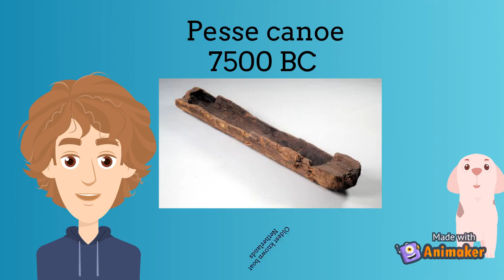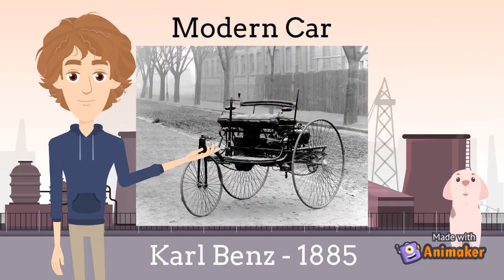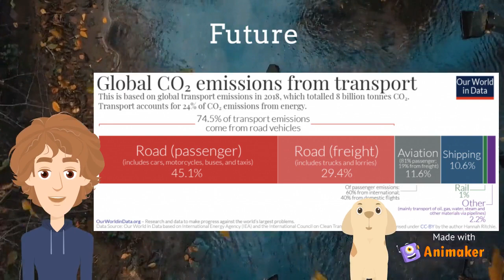Origin of Transport| Invention of Transport | Krish & Snowy Show| ShishuWorld Kids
Krish and Snowy talk about invention of Transport in this video. How and when were the transport started by humans? What are different kinds of transport?

Videos for school kids| School for kids | Best kids videos | Learning Videos